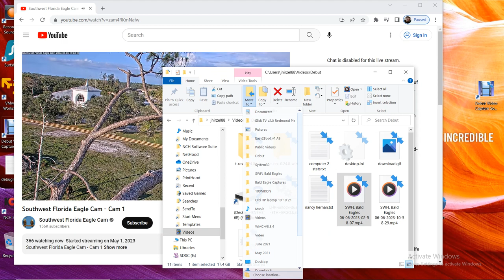SWFL Bald Eagles 06/06/2023 10:58